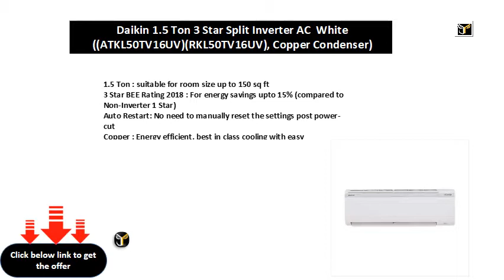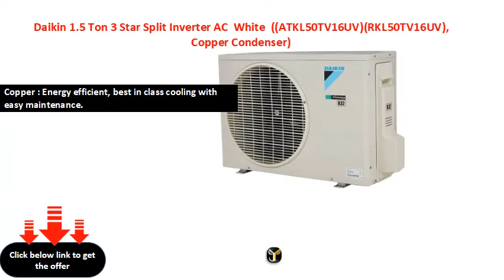Daikin 1.5 Ton 3 Star Split Inverter AC White ((ATKL50TV16UV)(RKL50TV16UV), Copper Condenser)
Daikin 1.5 Ton 3 Star Split Inverter AC - White  ((ATKL50TV16U/V)/(RKL50TV16U/V), Copper Condenser)
1.5 Ton : suitable for room size up to 150 sq ft
3 Star BEE Rating 2018 : For energy savings upto 15% (compared to Non-Inverter 1 Star)